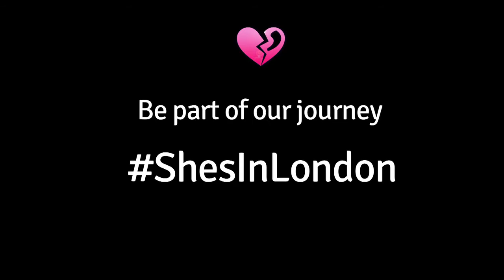SIL Teaser Trailer Jul2015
Our funky teaser trailer to get you excited... featuring Paper Dreams from Lucy Spraggan - thanks for letting us feature your music :)
Paper Dreams kindly supplied by Lucy Spraggan